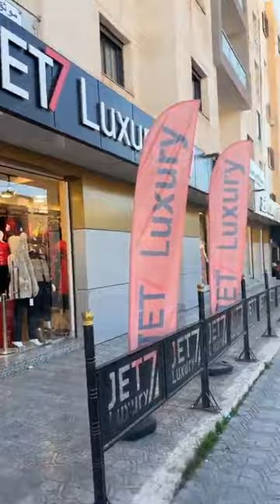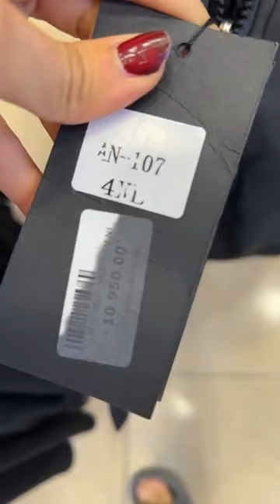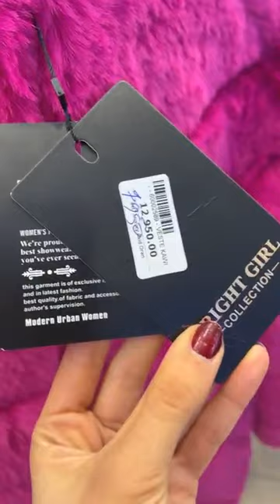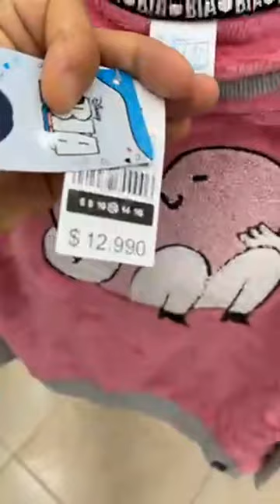Jet7 Luxury Oran الاناقة يا 😍 0775278343 service Livraison par viber main a main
@alyoussershop Jet7 Luxury Oran الاناقة يا حبيبي
Jet7 Luxury Oran New Collection 2022 الاناقة دائما     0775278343 service Livraison par whatsapp ou viber main a main التوصيل الى باب الدار من اليد الى اليد par yalidine